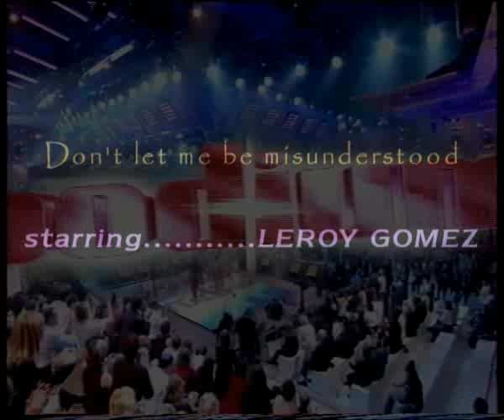Santa Esmeralda Don't Let Me Be Misunderstood TF1 Podium